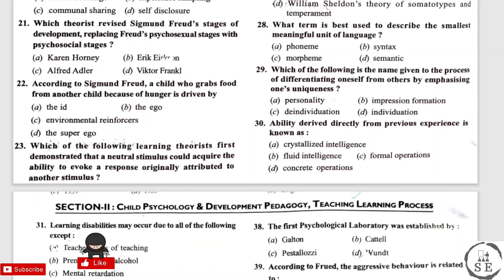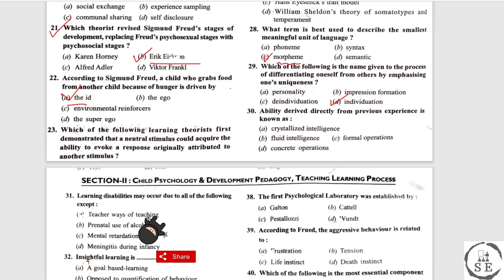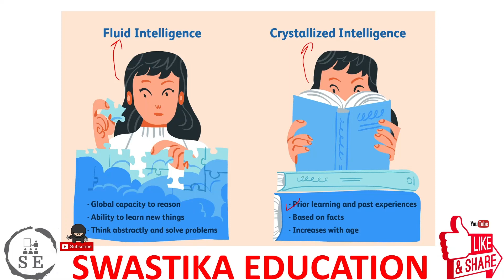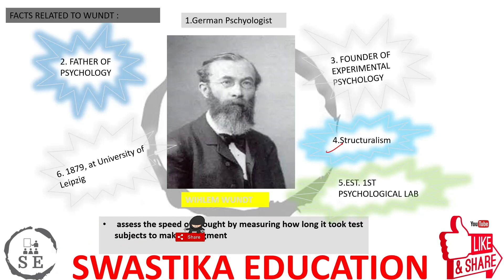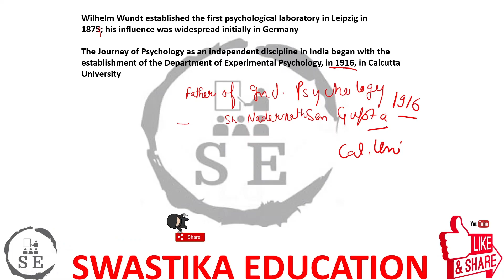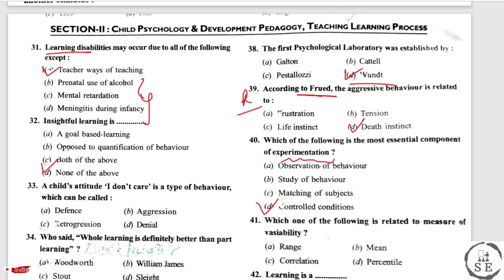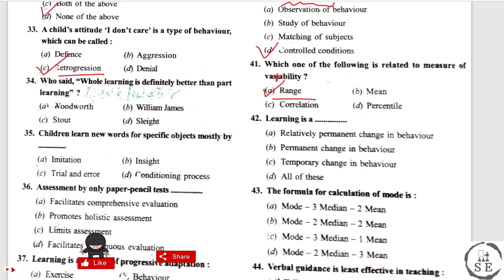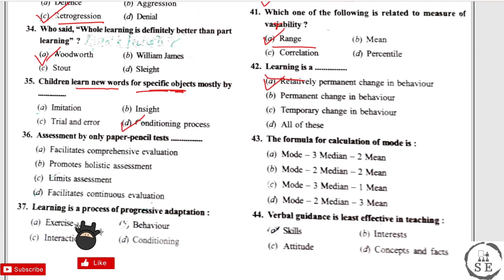hptet_2023 Mastering Psychology for the HPTET Exam 2023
Looking to boost your HPTET Psychology score? Look no further than this video! With engaging visuals and easy-to-understand explanations, we make learning about Psychology fun and accessible. Whether you're a beginner or an advanced student, you'll find plenty of valuable insights and tips here.

PREVIOUS VIDEO LINK :